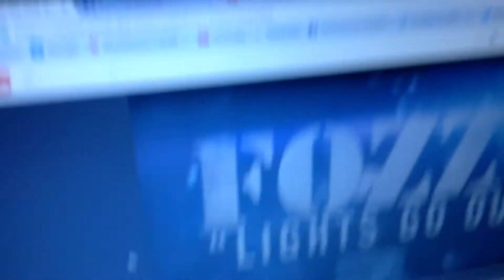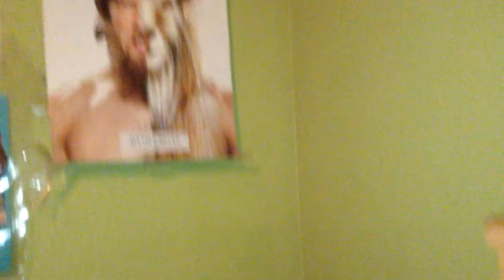Martino007 sings along to When The Lights go Out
Originally by Fozzy.